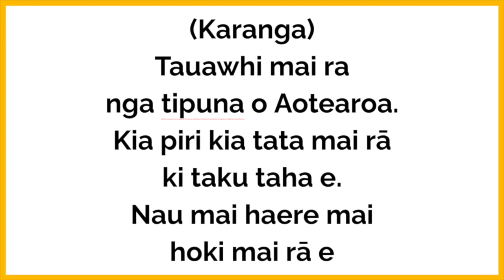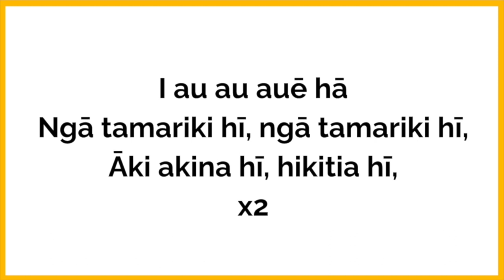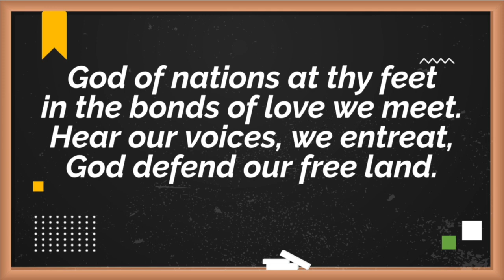NZ National Anthem Side A+B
Huge thanks to our accompanist Andrea Pooley
our singer Hannah Carpenter
and sitting up at midnight doing google slides Mr Hantler